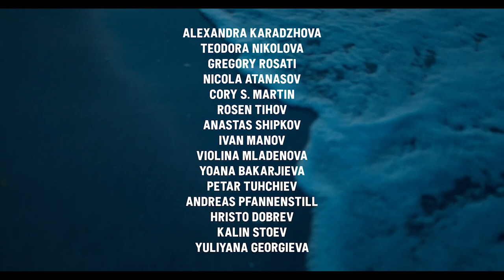One With The Elements by Alexandra Karadzhova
“When I’m flying, with the wind in my hair, my mind become clear and I feel connected to the elements”

Female Creator Fund recipient @lostinayaland meets @teodora.nikolova.102 to understand her new-found perspective on the natural world.

Watch One With the Elements now…